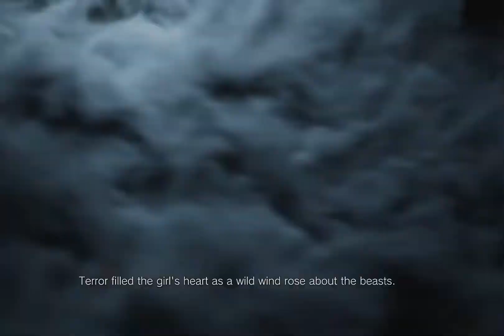Resident Evil 8 | Lets Play | #1 | DO HNUSNEJ DEDINY ! | CZ/SK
Zdravím u novej sérii na hru Resident Evil 8 aka Village, v prvom diele to rozbehneme a uvidíme čo nás čaká za veľké dobrodružstvo... pardon za čierne pruhy po bokoch, bohužiaľ to spravil jeden program ktorý používam, v ďalších dieloch sa to nebude opakovať...
Odporúčané kanály:
Hru zakúpite:
A určite pár ďalších obchodov a stránok sa nájde :)